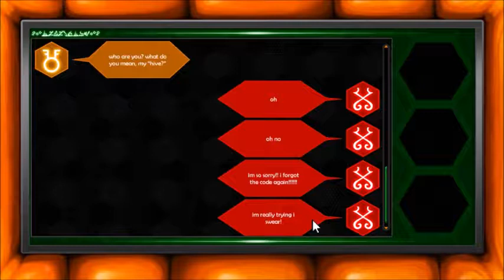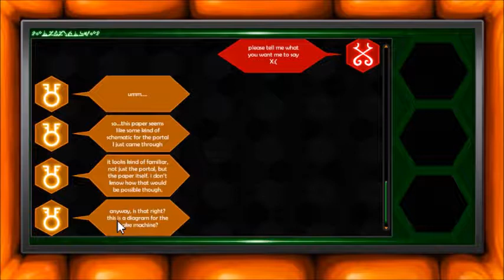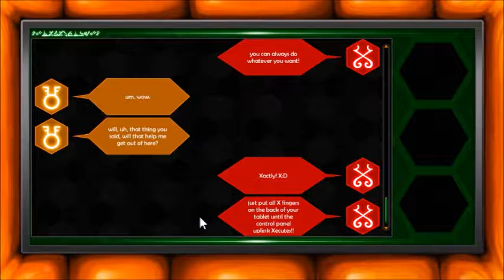Hiveswap: Act 1: Part 6: Lets go to Hell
FINALLY! we held out and got to the deer boys.